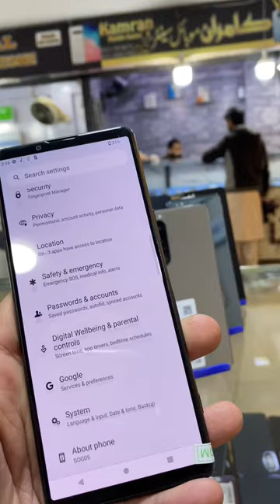Sony Xperia 5 mark 3 price in Pakistan @Essamobiles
Sony Xperia 5 mark 3 price in Pakistan
Best for gaming and normal use
Best price

All specs are here👇👇

NETWORK
Technology GSM / HSPA / LTE / 5G
LAUNCH
Announced 2021, April 14
Status Available. Released 2021, October 08
BODY
  IP65/IP68 dust/water resistant (up to 1.5m for 30 min)
DISPLAY
Type OLED, 1B colors, 120Hz, HDR BT.2020
PLATFORM
OS Android 11, upgradable to Android 13
MEMORY
 UFS 3.X
MAIN CAMERA
Triple 12 MP, f/1.7, 24mm (wide), 1/1.7", 1.8µm, dual pixel PDAF, OIS
12 MP, f/2.3, 70mm (telephoto), f/2.8, 105mm (telephoto), 1/2.9", dual pixel PDAF, 3x/4.4x optical zoom, OIS
12 MP, f/2.2, 124˚, 16mm (ultrawide), 1/2.6", dual pixel PDAF
Features Zeiss optics, Zeiss T* lens coating, LED flash, panorama, HDR, eye tracking
Video 4K@24/25/30/60/120fps HDR, 1080p@30/60/120fps; 5-axis gyro-EIS, OIS
SELFIE CAMERA
Single 8 MP, f/2.0, 24mm (wide), 1/4.0", 1.12µm
Features HDR
Video 1080p@30fps, 5-axis gyro-EIS
SOUND
Loudspeaker Yes, with stereo speakers
3.5mm jack Yes
  24-bit/192kHz Hi-Res audio
Dynamic vibration system
Snapdragon Sound
COMMS
WLAN Wi-Fi 802.11 a/b/g/n/ac/6, dual-band, Wi-Fi Direct, DLNA
Bluetooth 5.2, A2DP, LE, aptX HD, aptX Adaptive
Positioning GPS (L1+L5), GLONASS, BDS, GALILEO, QZSS
NFC Yes
Radio No
USB USB Type-C 3.1, OTG, video output
FEATURES
Sensors Fingerprint (side-mounted), accelerometer, gyro, proximity, barometer, compass, color spectrum Native Sony Alpha camera support
BATTERY
Type Li-Po 4500 mAh, non-removable
Charging Wired, PD, 50% in 30 min (advertised)
MISC
Colors Black, Green, Pink

Shop address

Shop #22 Basement Bismillah Mobile Tower Art School Road Quetta